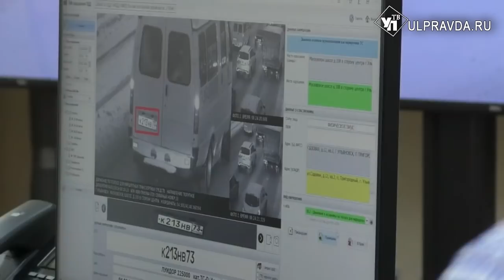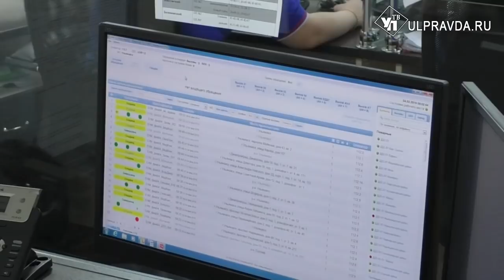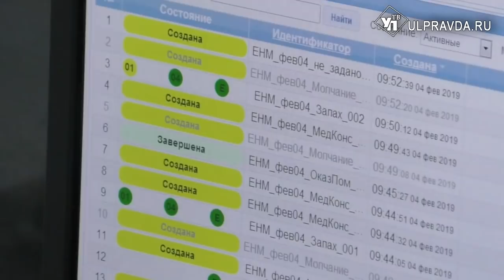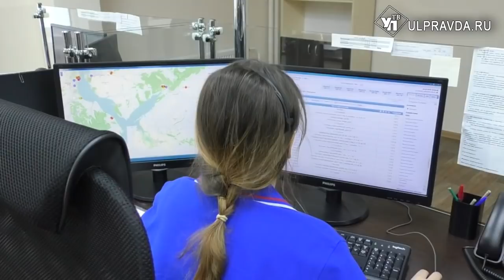Под присмотром. Где, как и для чего «большой брат» следит за Ульяновской областью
Почти 7 тысяч обзорных и обзорно-поворотных видеокамер. «Цифровые глаза» наблюдают за многими значимыми объектами Ульяновской области.